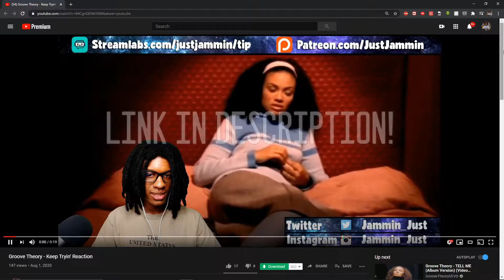FIRST TIME HEARING Dru Hill ft. Jermaine Dupri & Da Brat - In My Bed (So So Def Mix) Reaction